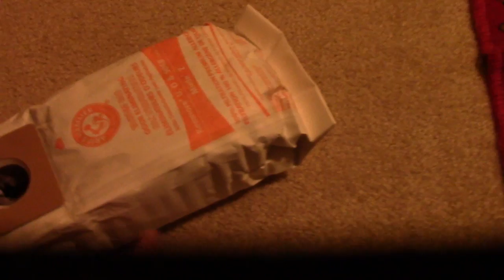The old handyman recommends Bag Type Vacuums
I have to clean bagless vacuums frequently and I don't like it.  The dirt goes all over the mechanism.  Oreck is good and lighter.